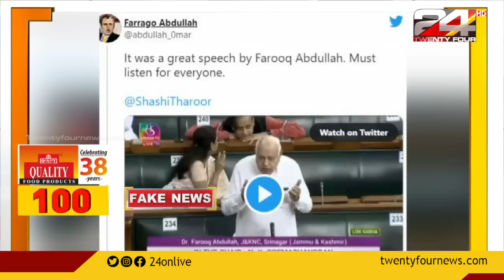100 NEWS | 100 Top News Of The Day | 11 April 2022 | 03:30 PM | 24 News